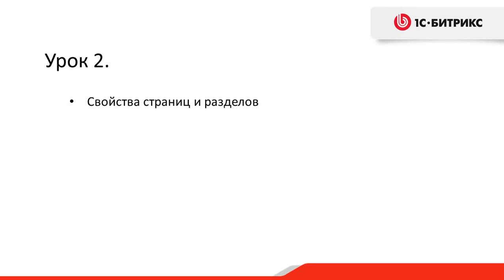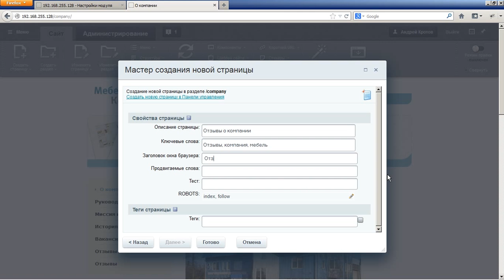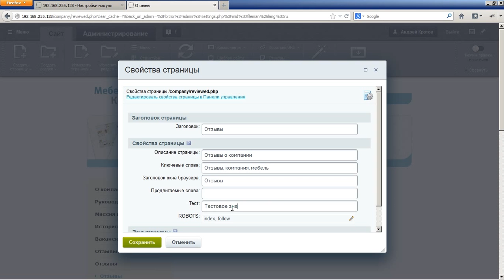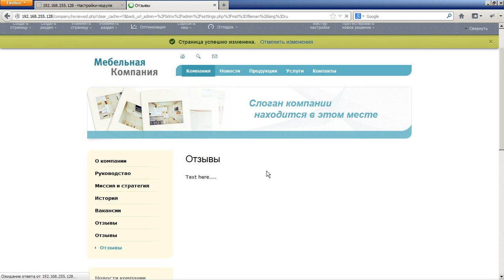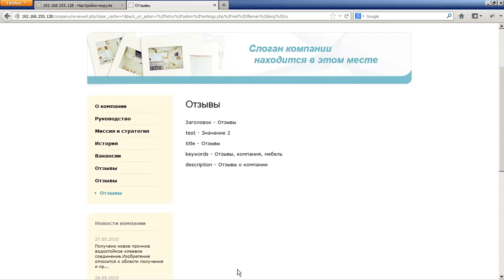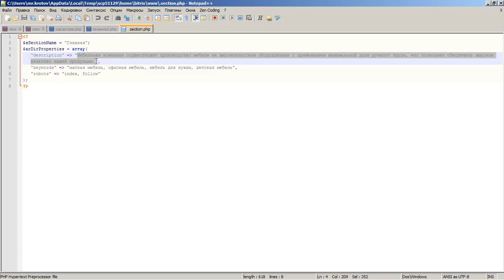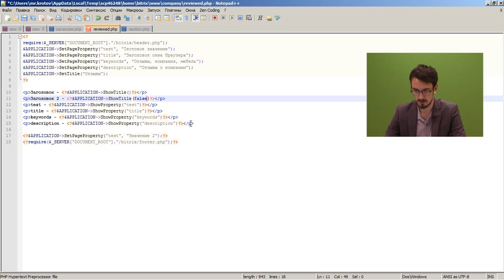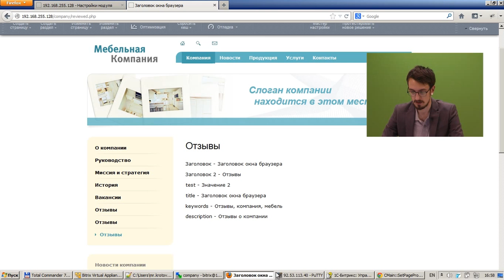2. Урок - Структура Bitrix Framework - Свойства страниц и разделов, видео 3/4